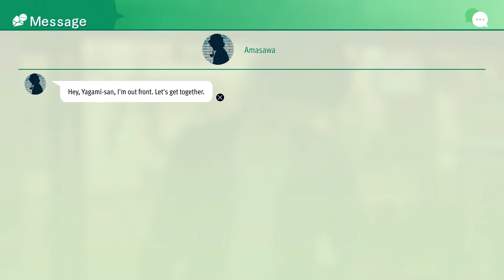Why do I keep finding rubbers at school? Lost Judgement with Ale